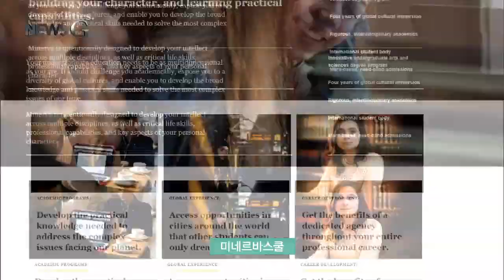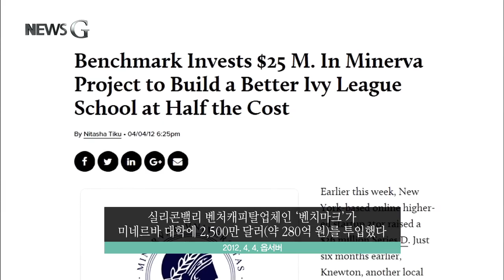2019.02.08 [뉴스G] 세계적 혁신 대학 '미네르바 스쿨'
'미래의 대학인가?'

'합격률이 1.9%로 하버드대보다 들어가기 힘든 스타트업 대학'

2014년에 개교한 미네르바 스쿨의 이야깁니다.

미네르바 스쿨엔 캠퍼스가 없습니다.

대신 모든 학생은 입학과 동시에 전 세계를 이동하게 되죠.

1학년은 미국 샌프란시스코에서 보내고, 2학년부터는 서울과 베를린, 부에노스아이레스 등 7개 도시 기숙사를 이동하며 지냅니다.

학생들은 각 지역에서 기업과 사회 현장 속으로 뛰어듭니다.

구글, 아마존과 공동 프로젝트를 하고, 비영리단체, 정부기관에서 실무를 경험하죠.

자연스럽게 각국의 문화를 배우고 국제적인 감각도 기르게 됩니다.

이 모든 게 미네르바스쿨의 정규 교육과정입니다.

학생들은 정해진 장소에 앉아 공부하지 않습니다.

모든 수업은 100% 온라인으로 이뤄지는데요,

교수와 학생 20여명이 그룹이 되어, 학교가 자체 개발한 컴퓨터 프로그램을 통해 수업에 참여합니다.

수업은 '플립 러닝' 방식입니다.

학생들은 수업 전에 관련 자료를 먼저 숙지하고, 이를 바탕으로 수업에서 토론이 이뤄집니다.

모든 게 기록되고 데이터로 저장되기 때문에, 교수는 학생 개개인과 교류하고 맞춤형 교육을 할 수 있습니다.

학습 내용의 핵심은 '비판적 사고력', '창의적인 생각', '효과적인 의사소통과 상호작용'입니다.

미네르바 스쿨은 '스타트업'처럼 벤처 자본의 투자를 받아 설립됐습니다.

그러다 보니 각종 규제에서 벗어나 자유로울 수 있었죠.

또한, 캠퍼스가 없다 보니 모든 투자금이 교육으로 갈 수 있었습니다.

벤 넬슨 / 미네르바 스쿨의 설립자, 최고경영자

“만약 대학이 지금처럼 정보만을 제공하는 교육을 한다면 사업적으로도 성공하지 못하고 유지도 되지 못할 겁니다. 왜냐하면 인터넷을 통해 정보 접근이 무료로 되고 있기 때문입니다. 하지만 대학이 혁신을 선택하고 교육을 통해 학생들의 완전한 자기 계발을 도울 수 있다면 학생들은 지혜와 의사 결정 능력, 사고 체계를 개발할 수 있는 능력을 갖추게 될 것입니다. 이것이야말로 대학의 유지뿐만 아니라 우리 사회에도 매우 중요한 일입니다.”

기존 대학 형식에서 벗어난 미네르바스쿨, 대학교육의 새로운 패러다임을 열 수 있을지 주목받고 있습니다.